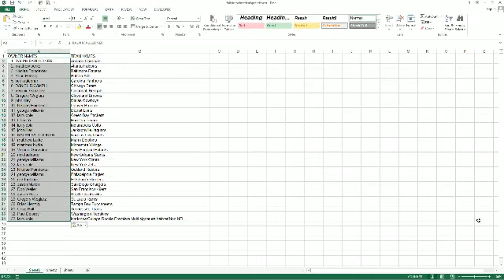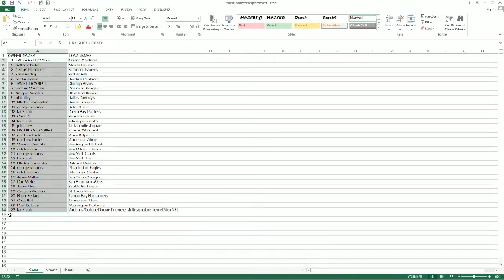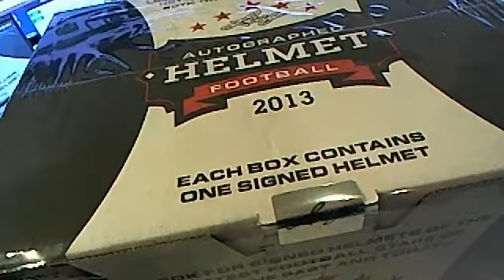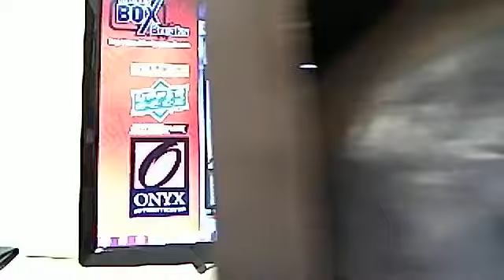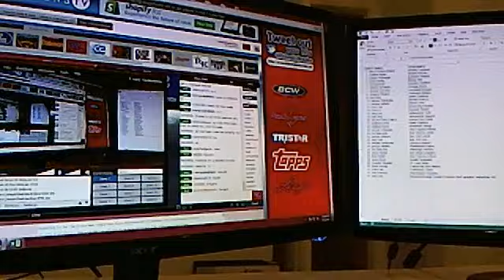2013 Leaf Full Size Helmet box 61